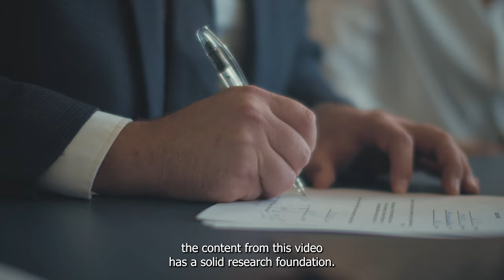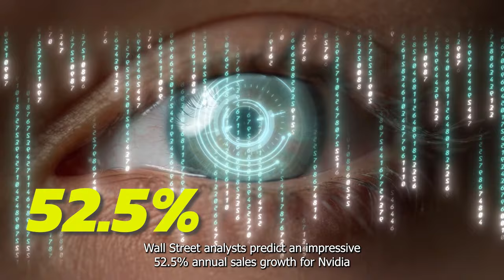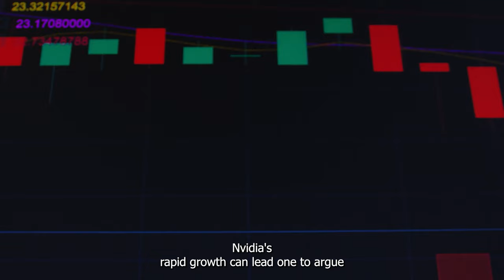Could Nvidia Reach A $10 Trillion Market Value By 2029 | NASDAQ: NVDA | Stock Market | Investing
Currently valued at 3.2 trillion dollars, one of the largest companies in the world, could Nvidia continue this momentum and exceed 10 trillion dollars within the next five years?

Here's How Many Shares You'd Have Now If You Purchased 1 Share of Nvidia at Its IPO | NASDAQ: NVDA